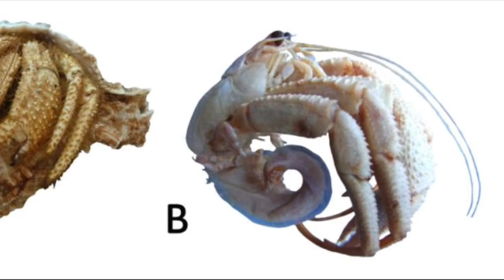cangrejo ermitaño cuidados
cangrejo ermitaño
cuidados del cangrejo ermitaño
habitat de cangrejo ermitaño
como cuidar el cangrejo ermitaño